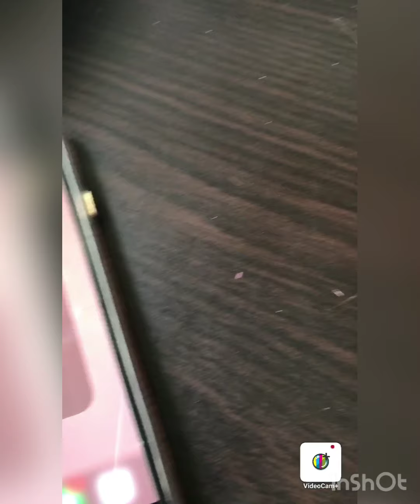My first video! // my morning routine 🤡